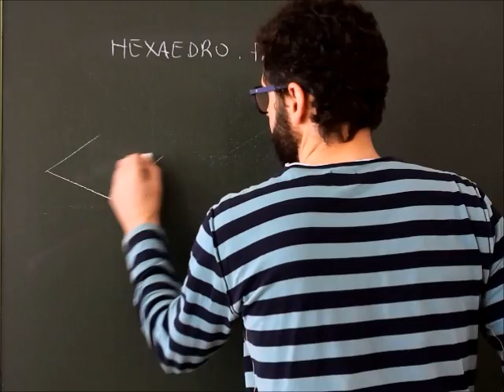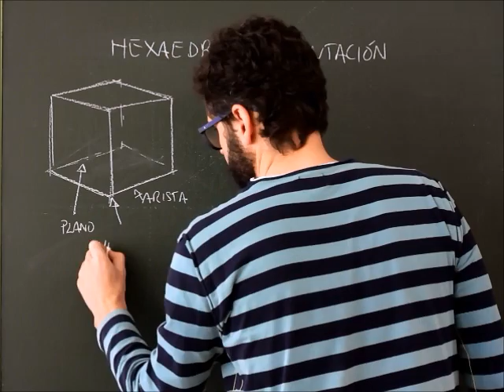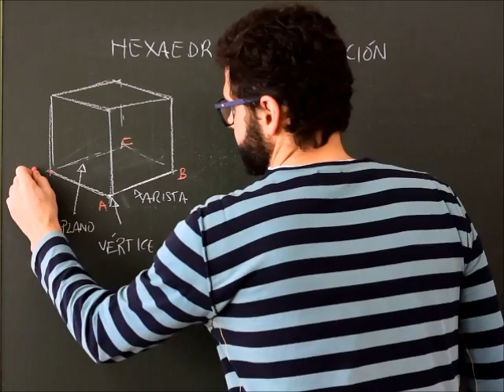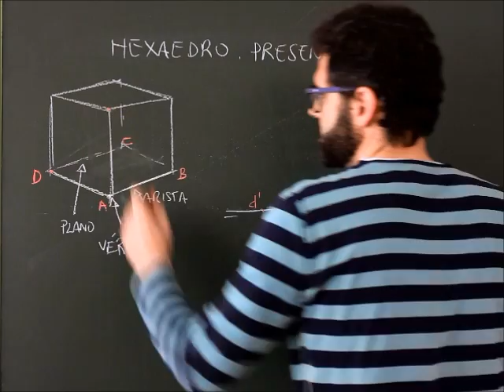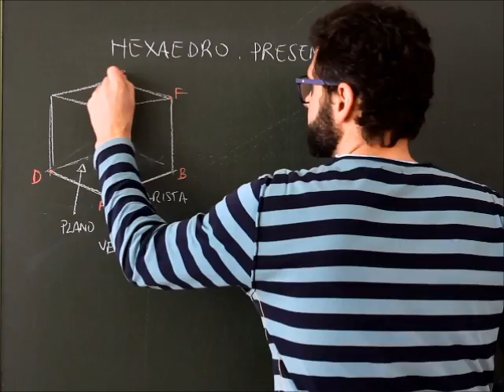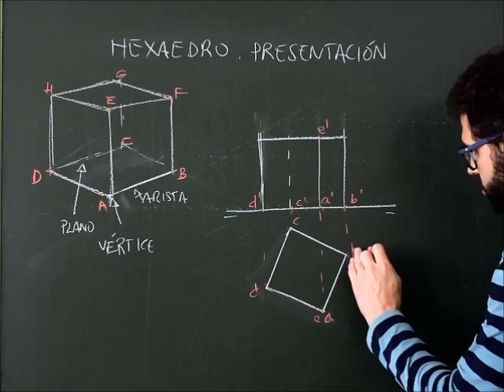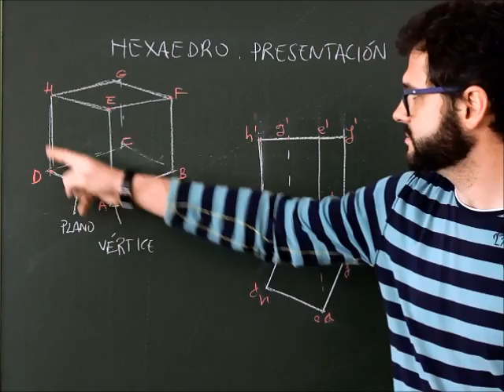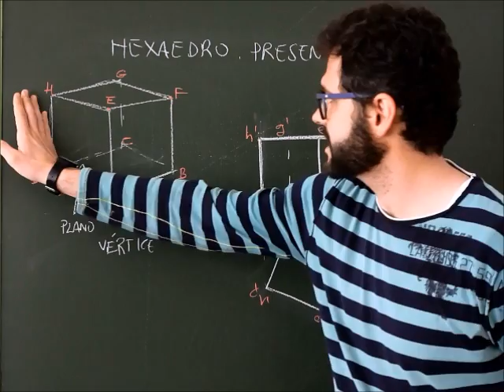Sistema diédrico, poliedros, presentación cubo o hexaedro